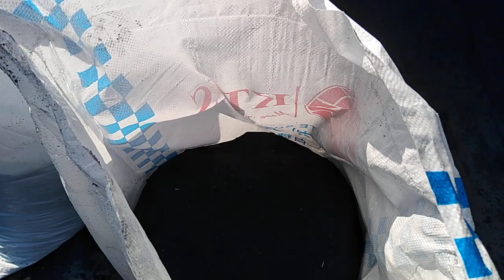มาซื้อแกลบดำ#ไปผสมดินปลูกผัก​แบบนี้ผักไม่งามให้รู้ไป